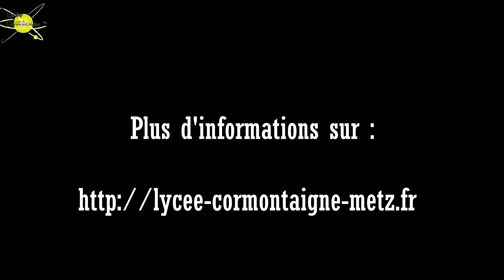La prépa à Cormont : ambiance de promo, sorties, insertion professionnelle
Dans le cadre du Salon Virtuel Oriaction 2020, le lycée Louis de Cormontaigne situé à Metz vous propose de découvrir ses filières post bac par le biais de petites interviews et autres vidéos de présentation des locaux.

Vous trouverez plus d'informations sur les filières du lycée Cormontaigne à l'adresse suivante :